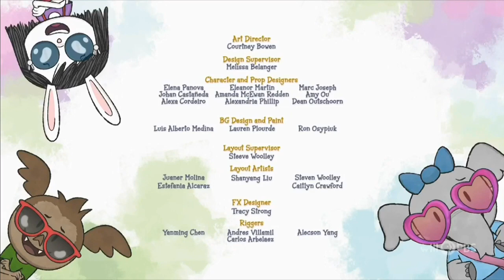PBS KIDS Program Break (2021 WILL-DT1)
10am program break on PBS - Recorded in June 2, 2021 from the WILL-TV Livestream

Please credit if you use this video on your channel. Uploaded by ThePBSGuy.